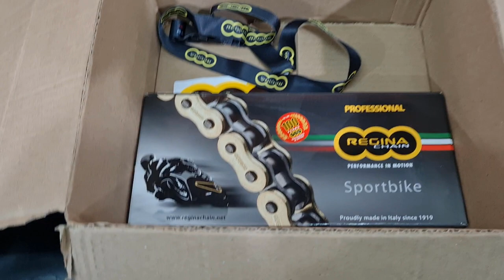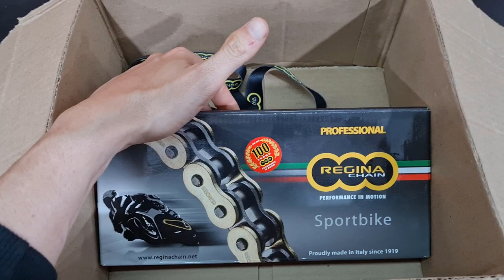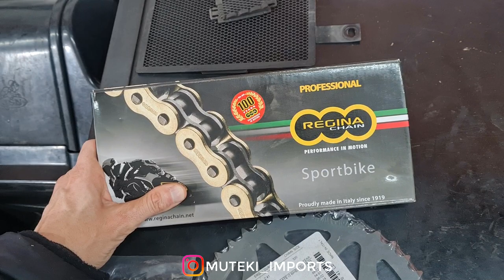HORA DA VERDADE COM A ZX10R | SEGUNDO O ANTIGO DONO ERA PEGAR E ANDAR, SERÁ MESMO?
Feeelhos esse vídeo serve para você que acredita que revisão é troca de óleo e filtro + lavagem hahaha.

ZX10R 2015 luxo, porém por dentro precisava de cuidados auuu, quero agradecer a Target Race por toda a dedicação e parceria nessa missão.

A Muteki Imports pela bomba de freio, filtro e relação completa para moto, com produtos de extrema qualidade.

Ao Fernando pelo aeroquip luxo (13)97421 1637